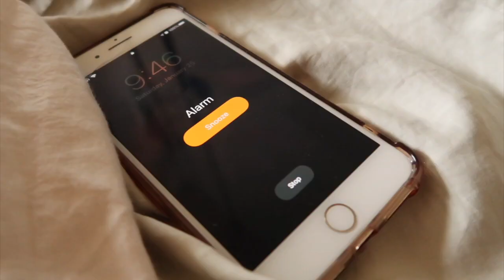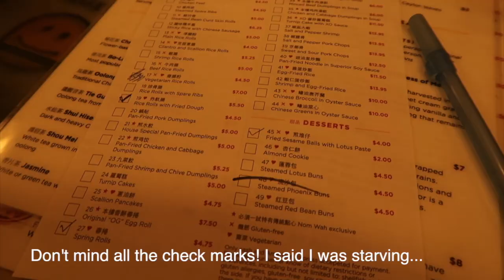LUNAR NEW YEAR FESTIVAL AND SUPERSTITIONS IN 2020 NYC TRAVEL VLOG !!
Happy New Year! Here's your chance at a new start if 2020 started off trash and extremely long! Learn about some cool superstitions and see how the lunar new year is celebrated in Chinatown!